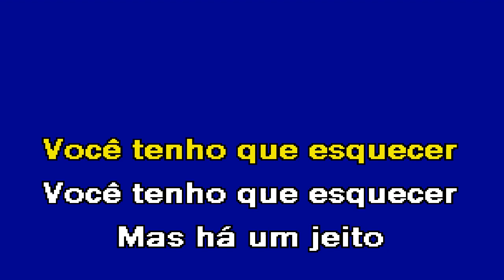LUA DE ANGOLA José Ricardo Karaoke